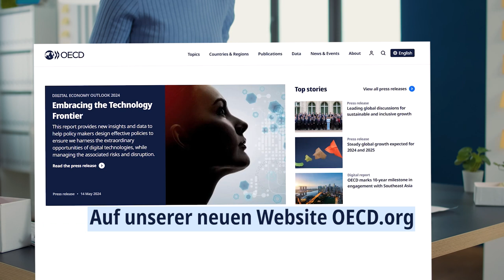OECD-Daten, -Analysen, -Wissen: Frei zugänglich. Frei verwendbar.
Die OECD geht für alle ihre Inhalte zu OpenAccess über.
 Diese Initiative unterstreicht unser Engagement für die Unterstützung einer transparenten, evidenzbasierten Politikgestaltung und steht im Einklang mit unserer Mission, Zugang zu vertrauenswürdigen Daten und Analysen zu bieten. Dies hilft zudem, die Bemühungen der OECD zur Stärkung der Informationsintegrität zu unterstützen. Jetzt zugänglich auf der neuen Website oecd.org.
Über die OECD: Die Organisation für wirtschaftliche Zusammenarbeit und Entwicklung (OECD) ist eine internationale Organisation, deren Ziel eine bessere Politik für ein besseres Leben ist – eine Politik also, die Wohlstand, Gerechtigkeit, Chancen und Lebensqualität für alle sichern soll. Wir wollen die Zukunft gestalten. Dabei stützen wir uns auf knapp sechzig Jahre Erfahrung in der Analyse politischer, wirtschaftlicher und gesellschaftlicher Entwicklungen.